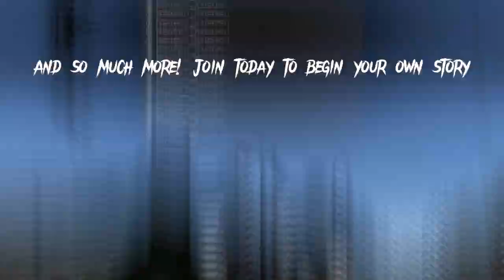DayZ Upgraded Promo Trailer #2!!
DayZ Upgraded Promo Trailer #2 Courtesy of Legion! Enjoy!